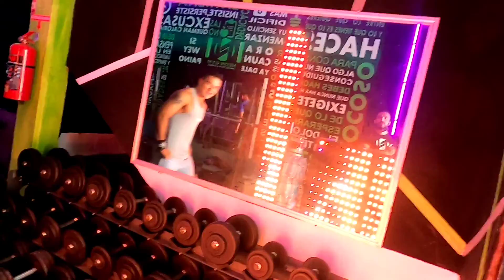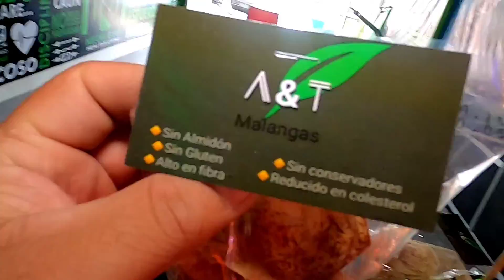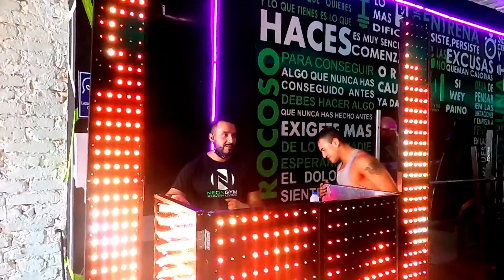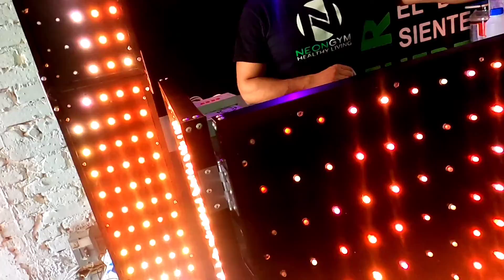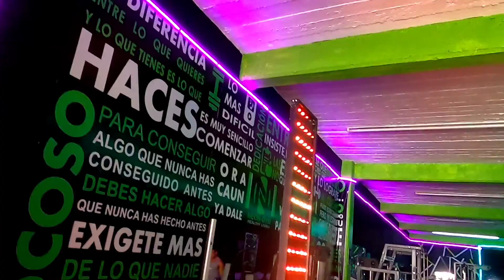FUI A INSTALAR LUCES LED en un GIMNASIO // Termine mas gordo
A continuación te muestro el día que fui a instalar luces red en un gimnasio es un gym novedoso con iluminación led en GYM NEON  muchas fueron las atenciones que termine mas gordo.

Facebook: Fabrica de cabinas pixelandia